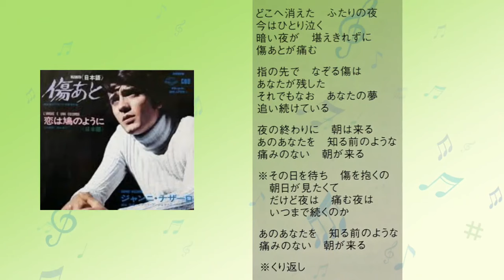【傷あと】ジャンニ・ナザーロ(再アップ)1970年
1970年(昭和45年7月)
傷あと

作詞　増永直子
作曲　平尾昌晃
編曲　レナート・アンジョリーニ
歌　　ジャンニ・ナザーロ